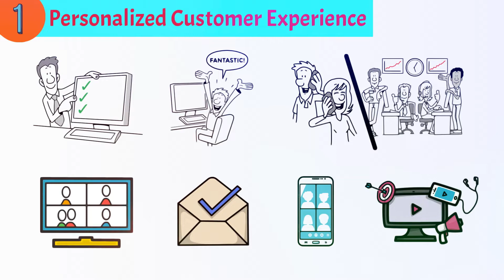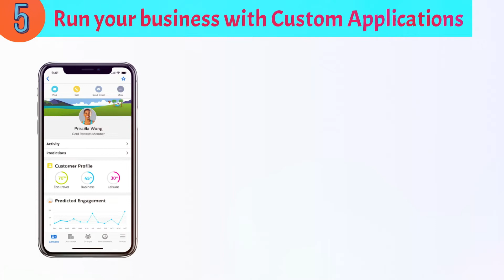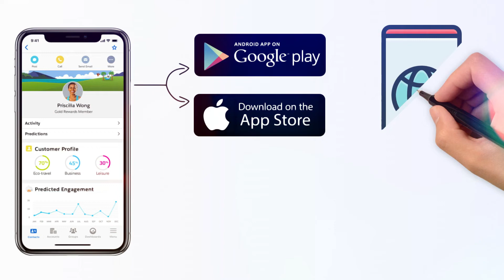Top 5 reasons why Salesforce is one of the best CRM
📌 In today's competitive market, a successful and prospering business is not an easy task, which is why a reliable CRM system has become an absolute necessity for almost every business.

Salesforce is the first name that comes to mind when thinking about CRMs. It is the world's most popular CRM software platform and describes itself as a platform for customer success.

So, the question here is, what makes it a #1 CRM and how is it different from other CRMs?

This incredible platform allows you to manage all your interactions with customers and prospects in a more efficient and effective way. It helps you stay relevant and updated and improves the way you conduct your business with existing customers.

Let us now understand the reasons why Salesforce is considered the best CRM:

1: Personalized Customer Experience

Salesforce has several personalized features that make it more user-friendly, and it allows users to communicate with their customers via different channels such as web, email, mobile, and social media.

2: Lead nurturing and scoring

Salesforce keeps track of your whole sales funnel through lead nurturing and scoring. This enables teams to dedicate the right amount of time and attention to the hottest leads. The Salesforce Marketing Cloud analyses your client's profile, and creates a similar audience to help in finding new markets and customers.

3: Effective communication

Effective communication and teamwork play a key role in the success of a business. Salesforce chatter is a feature that gives teams complete visibility into every project that has been assigned to them. With profiles, news, comments, file sharing, and more, it acts as a business social network.

4: Deep and Powerful Analytics

Salesforce stores data in one convenient and centralized location. This saves time and money while giving users more time to analyze critical information. Salesforce reports and dashboards enable your team to make better, more informed decisions in real time.

5: Run your business with Custom Applications

The Salesforce mobile app is a business app that keeps users up to date on the latest business news and trends. This app takes productivity, personalization, and speed to a whole new level. It is ready to use, cross-platform, and has offline capabilities, and is included with every Salesforce license.

When compared to other CRMs, Salesforce provides us with the best and most personalized user interface. Salesforce customer relationship management software is increasing its scope in the CRM sector at an exponential rate. In addition, Salesforce also provides Einstein, an artificial intelligence business solution.

Apart from this, there are several other effective features that offer this platform a significant advantage over its competitors:

• Data Reporting and Exporting.
• compiling and evaluating marketing data.
• Tools for customer billing and analysis.
• Marketing automation.